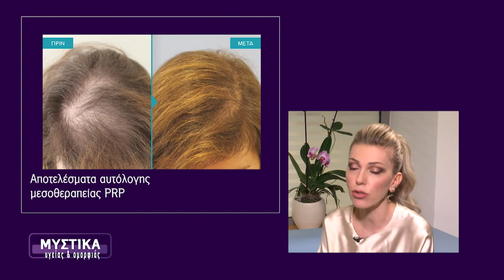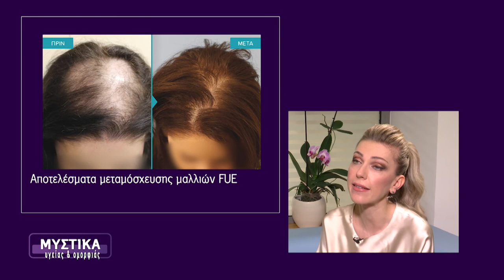Γυναικεία Τριχόπτωση Θεραπεία από την Δρ. Κωνσταντίνα Μάμαλη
Πολλές γυναίκες δηλώνουν ότι έρχονται αντιμέτωπες με έντονη τριχόπτωση. Άραγε το έντονο άγχος που βιώνουμε αυτή την περίοδο συνδέεται με αυτό το φαινόμενο;

Η Δρ. Κωνσταντίνα Μάμαλη μιλάει για την γυναικεία τριχόπτωση και πως οι συντηρητικές θεραπείες μπορούν να την καταπολεμήσουν. H Δρ. Μάμαλη είναι Δερματολόγος - Αφροδισιολόγος και Αν. Επιστημονική Διευθύντρια της AdvancedHairClinics.

00:00 - Το άγχος σχετίζεται με την Τριχόπτωση;
01:20 - Εκτός από το stress, ποιοι άλλοι παράγοντες συντελλουν στην γυναικεία τριχόπτωση;
02:05 - Υπάρχουν ηλικιακές ομάδες που επηρεάζονται από την Τριχόπτωση;
03:15 - Υπάρχουν μέθοδοι πρόληψης της γυναικείας τριχόπτωσης;
04:30 - Τι επιλογές θεραπείας υπάρχουν στη γυναικεία τριχόπτωση;
05:05 - Τι είναι η θεραπεία τριχόπτωσης PRP ή αλλιώς Αυτόλογη Μεσοθεραπεία Μαλλιών;
06:00 - Πόσες συνεδρίες PRP χρειάζονται για ένα ικανοποιητικό αποτέλεσμα;
06:20 - Τι είναι η τοπική θεραπεία με Μινοξιδίλη;
06:40 - Τι είναι η θεραπεία με Φιναστερίδη και σε γυναίκες ποιας ηλικίας προτείνεται;
07:00 - Ποιες είναι οι επιλογές των γυναικών σε περιπτώσεις αυξημένης αραίωσης;
08:00 - Είναι ασφαλής η μεταμόσχευση μαλλιών FUE;

ΑΘΗΝΑ: Κωνσταντίνου Βεντήρη 5 📞 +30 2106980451
ΚΗΦΙΣΙΑ: Λεωφ. Κηφισίας 252Α 📞 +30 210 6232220
ΓΛΥΦΑΔΑ: Δημάρχου Αγγέλου Μεταξά 39 📞 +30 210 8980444
ΠΕΡΙΣΤΕΡΙ: Παναγή Τσαλδάρη 16 📞 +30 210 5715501
ΠΕΙΡΑΙΑΣ: Αγίου Κωνσταντίνου 13 📞 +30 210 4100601
ΘΕΣΣΑΛΟΝΙΚΗ: Τσιμισκή 17 📞 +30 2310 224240
ΠΑΤΡΑ: Ρήγα Φεραίου 98-100 📞 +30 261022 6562
ΛΑΡΙΣΑ: Ρούσβελτ 2 & Κύπρου 📞 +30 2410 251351
ΗΡΑΚΛΕΙΟ ΚΡΗΤΗΣ: Λασιθίου 27 & Πλατεία Κορνάρου 📞 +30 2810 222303
ΙΩΑΝΝΙΝΑ: Πουτέτση 9 📞 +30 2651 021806
ΛΕΜΕΣΟΣ - ΚΥΠΡΟΣ: Γλάδστωνος & Γεωργίου Καραϊσκάκη 21 📞 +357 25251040
ΛΕΥΚΩΣΙΑ - ΚΥΠΡΟΣ: 28ης Οκτωβρίου 1 & Γεωργίου Γρίβα Διγενή 📞 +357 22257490